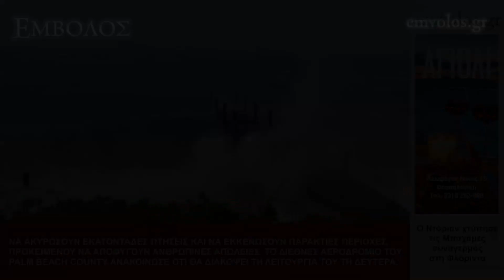Ο Ντόριαν χτύπησε τις Μπαχάμες – συναγερμός στην Φλόριντα